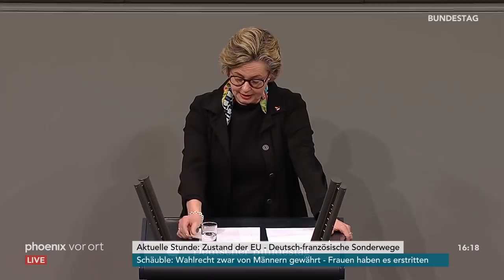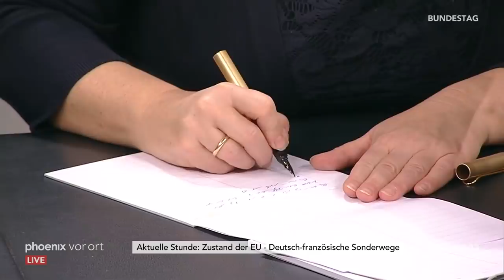Bundestag: Aktuelle Stunde zum Zustand der EU - Deutsch-Französische Sonderwege am 17.01.19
Aktuelle Stunde zum Zustand der EU - Deutsch-Französische Sonderwege - mit Reden von:

00:00 Erläuterungen von Moderatorin Jeanette Klag
01:18 Alexander Gauland (AfD)
07:07 Jürgen Hardt (CDU/CSU)
12:33 Michael Georg Link (FDP)
16:53 Angelika Glöckner (SPD)
22:04 Alexander Ulrich (Die Linke)
27:51 Franziska Brantner (B90/Grüne)
33:19 Ursula Groden-Kranich (CDU/CSU)
38:58 Norbert Kleinwächter (AfD)
44:38 Nils Schmid (SPD)
49:26 Volker Ullrich (CDU/CSU)
54:47 Christian Petry (SPD)
1:00:09 Philipp Amthor (CDU/CSU)